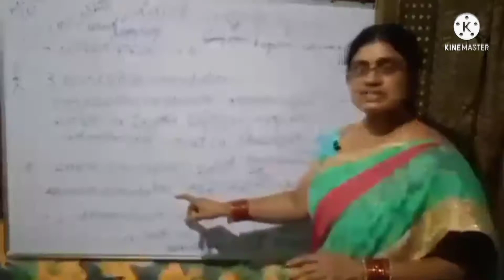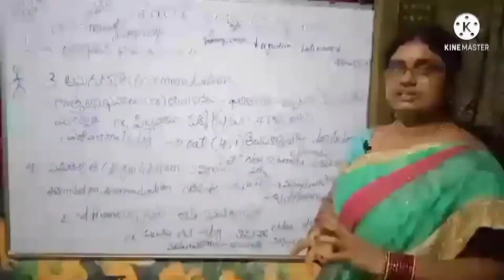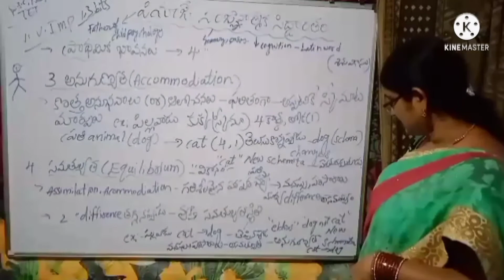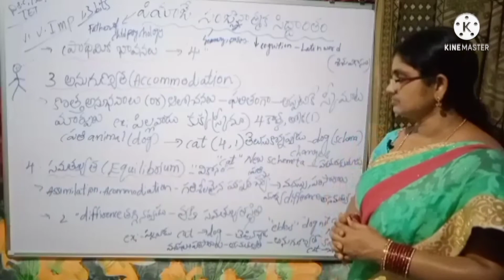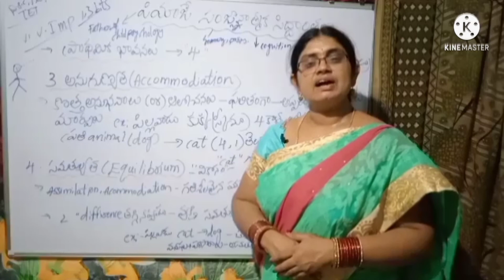Psychology (Piaget's Theory.Accommodation, Equilibrium) (TS&AP)DSC,TRT,TET,Bed.